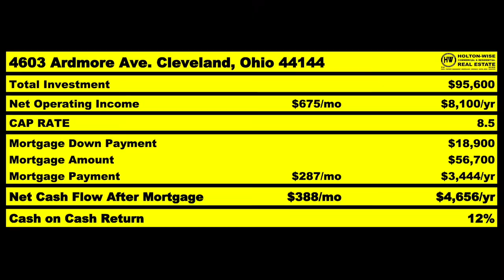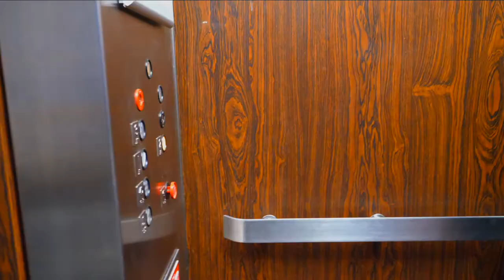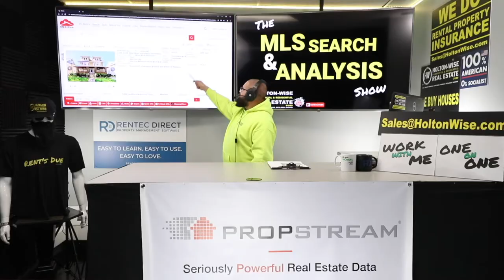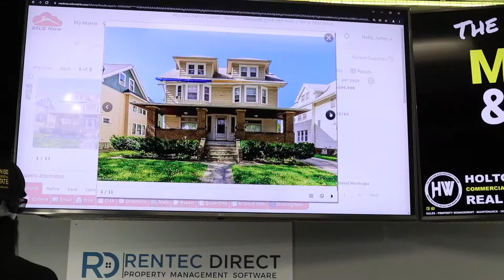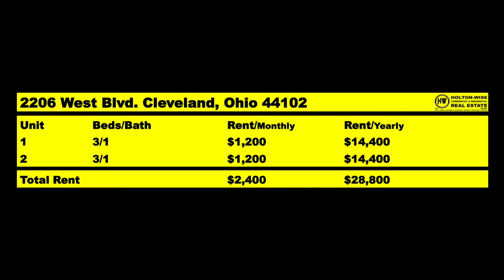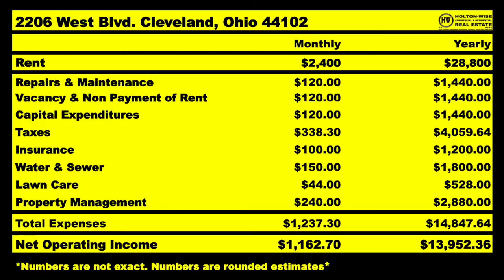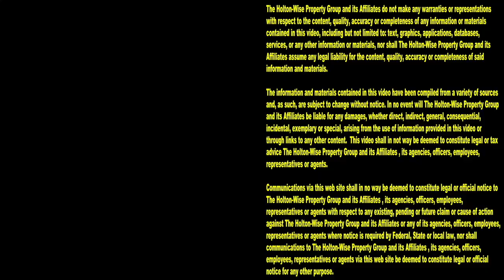Minneapolis Real Estate is Too Hot for Me Dawg | MLS Search & Analysis 1,503 - 2206 West Blvd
If you've been paying attention to the recent Minneapolis real estate market updates, you'd see that the Minneapolis, Minnesota real estate market is hot...Smokin hot. Some Realtors in Minneapolis want you to believe that a hot housing market is a good thing. It's true that a hot housing market is good for Minneapolis home sellers, but what about home buyers in Minneapolis? Is a hot market in Minneapolis good for buyers? Of course not. The hotter the market, the more expensive the housing. Things get even worse for Minneapolis landlords who need to buy properties for a price point where the property will cash flow after paying off all of it's expenses. Given the current condition of the market in Minneapolis, it's almost impossible for investors to find Minneapolis housing where the numbers still make sense. During the 1,503rd episode of The MLS Search & Analysis Show, real estate investing expert James Wise is working with one of those struggling Minneapolis landlords to help him look outside of his local market to find properties that still work from a cash flow perspective. If you are having trouble finding rental properties that make money in the Minneapolis area, reach out to HoltonWise today to learn about out of state real estate investing in more affordable markets.

📺 HELPFUL RESOURCES
Holton-Wise FAQ